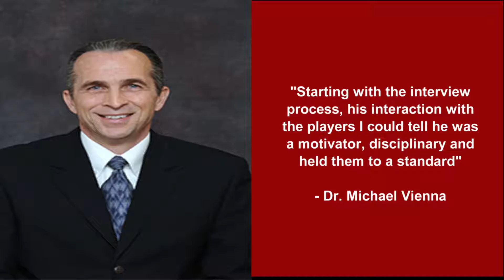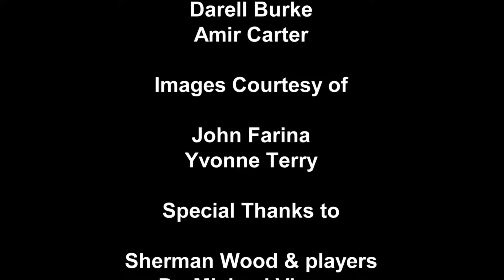"Pulse of the Team" (Sherman Wood)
10-minute documentary highlighting the life and career of Salisbury University head football coach Sherman Wood.

Produced by Amir Carter, Darell Burke, & Kevin Gay